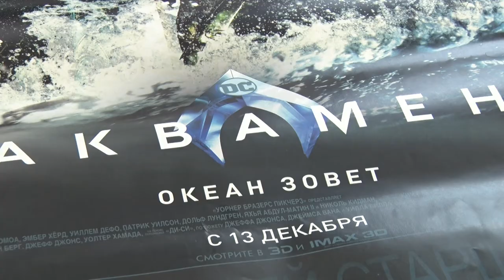Десна-ТВ: Большое интервью от 12.12.2018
Заместитель главы МО "г. Десногорск" по социальным вопросам А. Новиков рассказывает о планируемом открытии кинозала